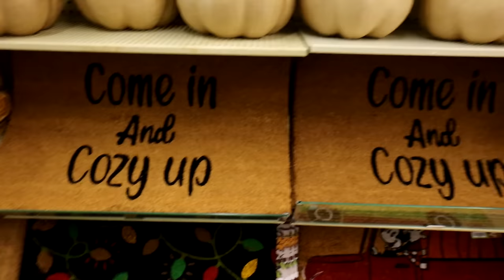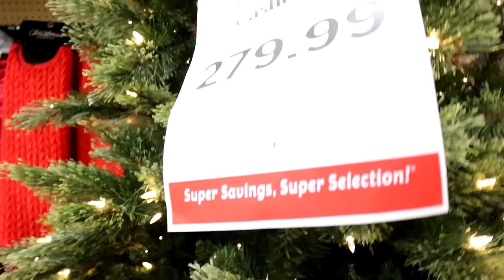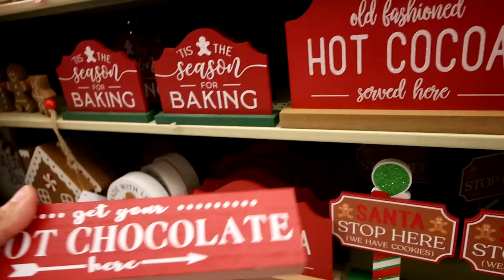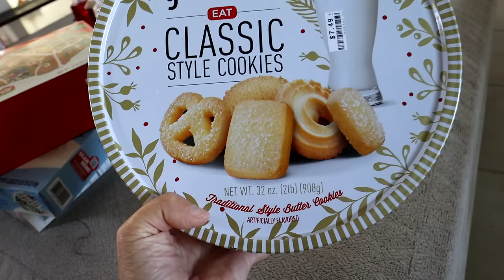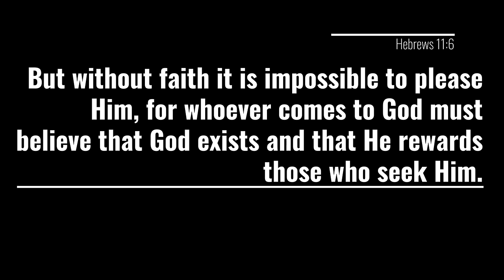Shop the Christmas at Hobby Lobby with Me